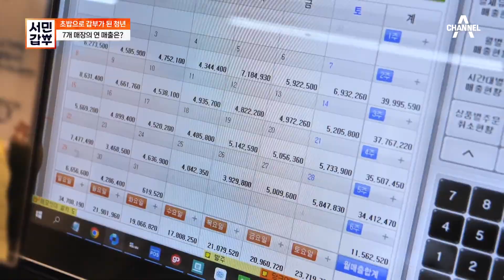연 매출 132억 초밥왕 갑부♨ 재료부터 위생 점검까지 모든 걸 관리한다?! | 서민갑부 390 회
연 매출 132억 초밥왕 갑부,
재료부터 위생 점검까지 모든걸 관리한다!?